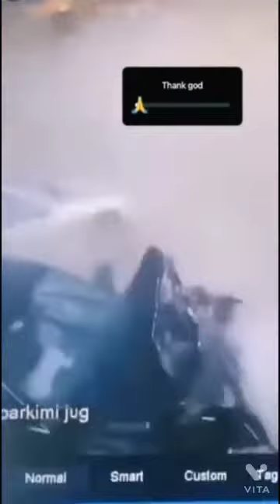crash driver sleep ###faildrive